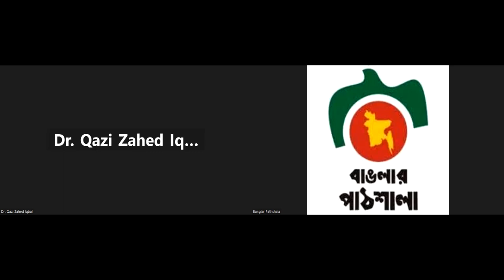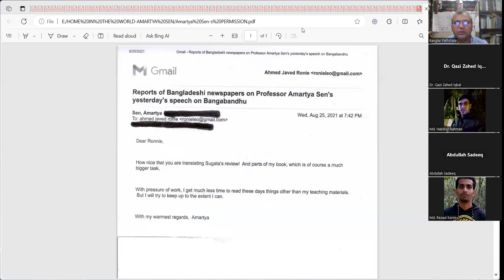Home in the World: A Memoir by Amartya Sen: Dhaka-Part-1 (Bangla) by Ahmed Javed Chowdhury [Ronie]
হোম ইন দ্য ওয়ার্ল্ড: আ মেমোয়ার
অমর্ত্য সেন

স্মৃতিকথা: ঘরে-বাইরে
অমর্ত্য সেন

মুখবন্ধ
মূল : অমর্ত্য সেন
অনুবাদ : আহমেদ জাভেদ

আমার শৈশবের স্মৃতিগুলোর মধ্যে একটি দৃশ্যের কথা খুব মনে পড়ে। জাহাজের হুইশেলের শব্দে আমি ঘুম থেকে জেগে উঠি। শব্দটি ক্রমে ক্ষীণ থেকে বাড়তে শুরু করে ধীরে ধীরে বিস্ফোরিত হয়ে ছড়িয়ে পড়ছিল। হুইশেলের বিকট চিৎকারে আমার ঘুম ভেঙ্গে যায়। আমার বয়স তখন বছর তিনেক হবে। হঠাৎ প্রচÐ শব্দের কারণে আমি ঘুম থেকে উদ্বেগ নিয়ে উঠে বসি। বাবা-মা আমাকে আশ^স্ত করলেন যে, চিন্তিত হওয়ার মতো কিছু ঘটেনি। আমরা তখন কলকাতা থেকে বার্মার রেঙ্গুন যাচ্ছি। জাহাজে চেপে বঙ্গোপসাগর পাড়ি দিচ্ছিলাম। তখন আমার বাবা ঢাকা বিশ^বিদ্যালয়ে রসায়ন বিভাগে শিক্ষকতা করছিলেন। সেসময় তিঁনি তিন বছরের জন্য অতিথি (ভিজিটিং) অধ্যাপক হিসেবে নতুন কর্মস্থলে যোগদান করতে বার্মার রেঙ্গুনে মান্দালয় কৃষি বিশ^বিদ্যালয়ে যাচ্ছিলেন। হুইশেলের শব্দে যখন আমি জেগে উঠি ততক্ষণে আমাদের জাহাজটি কলকাতা থেকে গঙ্গা নদীর মধ্যে দিয়ে একশ মাইল পথ পাড়ি দিয়ে ফেলেছে। সেসময়ে কলকাতা বন্দরেই বড় বড় সব জাহাজ নোঙর করতো ও ছেড়ে যেতো। বাবা আমাকে বুঝিয়ে দিলেন যে, আমাদের জাহাজটি এইমাত্র উন্মুক্ত সমুদ্রে প্রবেশ করেছে এবং এভাবে কয়েকদিন চলার পর আমরা বার্মায় রেঙ্গুন বন্দরে পৌঁছে যাব। বঙ্গোপসাগরের স্থির গাঢ় নীল জলরাশিকে মনে হচ্ছিল আলাদীনের আশ্চর্য চেরাগ থেকে এইমাত্র বেরিয়ে নীল আভা সৃষ্টি করেছে।
আমার শৈশব-স্মৃতির প্রায় পুরোটার উৎস হলো আমাদের পরিবারের বার্মার সময়টা। বার্মায় আমরা বছর তিনেকের কিছু বেশি সময় ছিলাম। সেখানকার কিছু স্মৃতি আমার আজও অ¤øান। যেমন মান্দালায়ে খুব সুন্দর রাজপ্রাসাদ দেখার কথা মনে আছেÑ যার চারপাশটা কমনীয় পরিখা দিয়ে ঘেরা ছিলো, ইরাবতী নদীর তীরে দাঁড়িয়ে দিগন্ত প্রসারিত অপরূপ দৃশ্য, আর আমরা শহরের যে প্রান্তেই যাই না কেন সবত্রই ছিল সুন্দর সুন্দর প্যাগোডার ছড়াছড়ি। কিন্তু আমার কমনীয় স্মৃতির মান্দালয়ের সঙ্গে অন্যদের দেখা ধুলোময় মান্দালয় শহরের বর্ণনা নাও মিলতে পারে। এমনকি আমরা যে সনাতন বার্মিজ বাড়িটায় থাকতাম সেটির সৌন্দর্যের বর্ণনায় যে ভাষার ব্যবহার করেছি সেটিও কিছুটা বাড়তি মনে হতে পারে তার প্রতি আমার ভালোবাসার কারণে। আসল কথা হল, এর চেয়ে বেশি সুখী হওয়ার কথা তখন আমি ভাবতেই পারতাম না।
দার্শনিক কবি রবীন্দ্রনাথ ঠাকুর কলকাতায় নতুন ধরনের নীরিক্ষাধর্মী বিদ্যাপীঠ শান্তিনিকেতন গড়ে তোলেন। আমার পারিবারিক জীবন ও আমার জীবনে রবীন্দ্রনাথের প্রভাব সবচেয়ে বেশি। তাঁর প্রভাব আমার উপর কতখানি তার প্রমাণ হিসেবে আমি বলতে পারি, এই গ্রন্থটির শিরোনামটিই আমি নিয়েছি রবীন্দ্রনাথের বিখ্যাত উপন্যাস “ঘরে-বাইরে” (“দ্য হোম এন্ড দ্য ওয়ার্ল্ড”) থেকে উদ্বুদ্ধ হয়ে।
রবীন্দ্রনাথ প্রতিষ্ঠিত শান্তিনিকেতনে চিত্তাকর্ষক দশ বছরের স্কুলপাঠ শেষে আমি কলকাতায় ফিরে এলাম আমার কলেজ জীবন শুরু করতে। কলেজে আমি বুদ্ধিদীপ্ত শিক্ষকমÐলী ও মেধাদীপ্ত সহপাঠী পেলাম। কলেজের আনুষ্ঠানিক বিদ্যার পরিপূরক হিসেবে কলেজ ভবনের খুব কাছেই বিখ্যাত কফি হাউজ পেয়ে যাই। কফি হাউজের আড্ডা ছিল সমৃদ্ধ আলোচনা ও তর্কবিতর্কে ভরপুর। এবং অবশ্যই সেসময়টি ছিলো উত্তেজনাময়। এরপর সেখান থেকে আমি যুক্তরাজ্যের কেমব্রিজ বিশ^বিদ্যালয়ে পড়তে যাই। আবারও জাহাজে করে সমুদ্রযাত্রা। কিন্তু এবার কলকাতা থেকে নয়; বোম্বে সমুদ্রবন্দর থেকে সোজা লন্ডন যাত্রা। ভ্রমণের পুরোটাই ছিল উত্তেজনায় ঠাসা। আমি ভর্তি হই কেমব্রিজ বিশ^বিদ্যালয়ের ট্রিনিটি কলেজে। ট্রিনিটি কলেজ ও কেমব্রিজ উভয়েরই সমৃদ্ধ ইতিহাস আমাকে এর ভেতরে টেনে নিয়ে গেছে।
এরপর আমার সুযোগ আসে আটলান্টিকের অপর পাড়ে যুক্তরাষ্ট্রে এক বছরের জন্যে পড়ানোর। এই এক বছরে আমি বোস্টনের কেমব্রিজের ম্যসাচুসেস্টস ইন্সটিটিট অব টেকনলজি (এমআইটি) ও ক্যলিফোর্নিয়ার স্ট্যানফোর্ড বিশ^বিদ্যালয়ে পড়িয়েছি। বছর শেষে ভারতে ফেরার আগে আমি বিভিন্ন জায়গায় আমার শেকড় রাখার চেষ্টা করেছি। যেমন পাকিস্তানের লাহোর ও করাচি বিশ^বিদ্যালয়েও আমি কাজ করেছি। ভারতে ফিরে এসে আমি দিল্লি বিশ^বিদ্যালয়ে যোগ দেই। এখানে পড়ানোর সময় আমি অর্থশাস্ত্র, দর্শন, গেম থিওরি, গাণিতিক যুক্তিবিদ্যা এবং তুলনামূলকভাবে কিছুটা নতুন বিষয়Ñ সামাজিক চয়ন তত্ত¡ কোর্স দেই। তরুণ শিক্ষক হিসেবে সুখী দিন অতিবাহিত করার মধ্যে দিয়ে আমার জীবনের প্রারম্ভিক তিন দশক সমাপ্ত হয়। আমার প্রত্যাশা ছিলো জীবনের পরবর্তী পর্বগুলো হবে নতুন অভিজ্ঞতায় পরিপূর্ণ ও আরও পরিণত পর্যায়ে জীবনকে নিয়ে যাওয়ার অধ্যায়।
 আমি তখন বুঝতে পারি যে, পৃথিবীর সভ্যতা ব্যাখ্যায় দুটি ভিন্ন ধরনের দৃষ্টিভঙ্গি রয়েছে। একটি ধারার দৃষ্টিভঙ্গি হলো ‘খÐিত’। এই দৃষ্টিকোণটির আওতায় বিভিন্ন সময়ের সভ্যতার বিভিন্ন বৈশিষ্ট্য ও তার প্রকাশভঙ্গিগুলোকে আলাদা আলাদা সভ্যতা হিসেবে চিহ্নিত করা হয়। এই ধারার ব্যাখ্যায় বিভিন্ন সময়ের সভ্যতার অংশগুলোর মধ্যে প্রতিকূল সম্পর্ক দেখানো হয়। বর্তমান সময়ে এই দৃষ্টিভঙ্গিটি বেশ প্রচলিতÑ যেটি “সভ্যতার সংঘাত” নামে আমাদের সামনে আত্মপ্রকাশ করেছে।
আর অন্য ধারাটি হলো ‘অন্তর্ভূক্তিমূলক’ দৃষ্টিভঙ্গি। এই দৃষ্টিকোণের আগ্রহ হলো বিভিন্ন সভ্যতার বৈশিষ্ট্য ও প্রকাশভঙ্গিগুলোকে চূড়ান্তভাবে একটি সভ্যতার অঙ্গ হিসেবে চিহ্নিত করা। এটিকে বিশ^সভ্যতা নাম দেয়া যায়। এই বিশ^সভ্যতার গাছটি সৃষ্টি হয়েছে সমগ্র মানবজাতির পরস্পর সম্পর্কিত আন্তজীবন-যাপনের মাধ্যমেÑ বিভিন্ন জায়গায় তার শেকড় ও শাখাপ্রশাখা ছড়িয়ে দিয়ে নানা ধরনের বৈচিত্র্যময় ফুল ফুটিয়েছে। নিশ্চিতভাবেই, আমার এ গ্রন্থটি যদিও সভ্যতার প্রকৃতির যুক্তিসিদ্ধ অনুসন্ধানে নিবেদিত নয়, কিন্তু, পাঠক হিসেবে আপনি দেখবেন যে, পৃথিবীর যাকিছু অবদান তার ব্যাখ্যায় খÐিত দৃষ্টিভঙ্গির চেয়ে বরং সভ্যতার অন্তর্ভূক্তিমূলক দৃষ্টিভঙ্গির প্রতি আমার সহমর্মিতা রয়েছে।